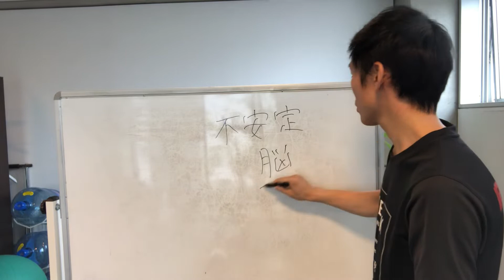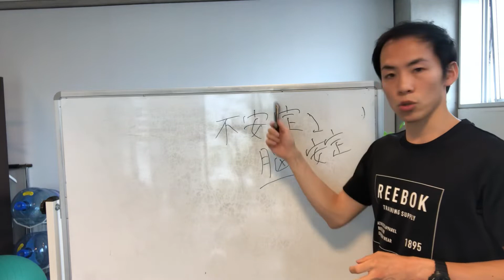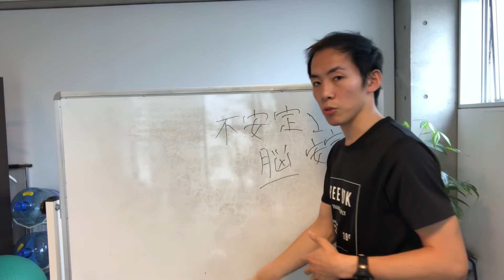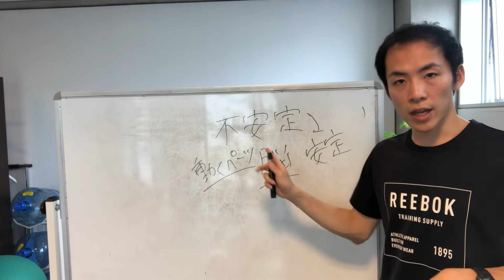チャンスで決められない選手の対策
ここだ！とわかっていても動けず、ポイントが取れない選手へ向けた内容です！

体の動くパーツを増やして対策しましょう！

空手トレーナーホームページはこちら

空手トレーナー こじろー (@kojiro_tm) | ... › kojiro_tm